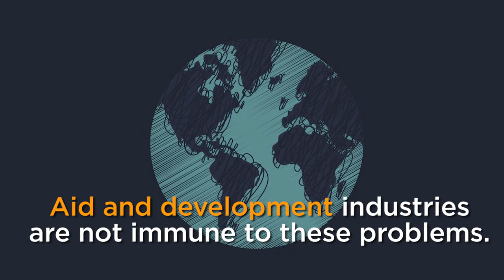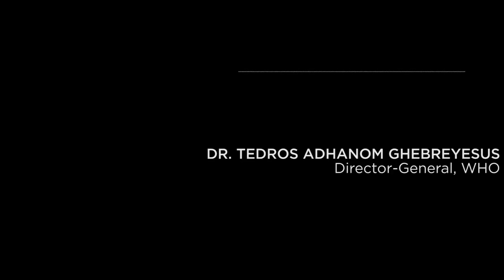Dr. Tedros Adhanom Ghebreyesus on gender equality at the WHO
In the wake of MeToo, the Director-General of the WHO Dr. Tedros Adhanom Ghebreyesus discusses solutions and the goal of gender equality.